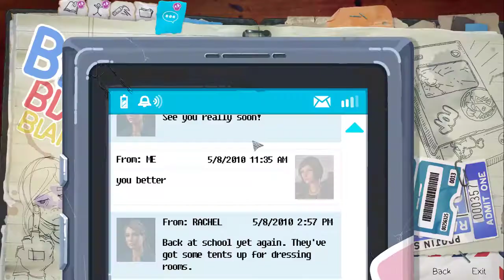#10 GET INSIDE OR DIE TRYING! - Life is Strange: Before the Storm - Episode 2